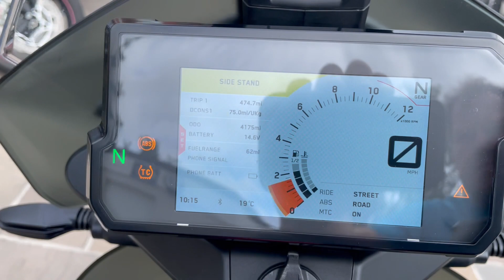KTM 790 ADVENTURE ONLY 4000 MILES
July 2020 KTM 790 Adventure,only 4,173 miles with 2 services in the book,last service at 3,164 Miles,Stunning example that doesn't look to of done much adventuring !,supplied with all the books and2 keys, finance and part exchange welcome, viewing by appointment only, nationwide delivery available,hpi clear,bikes bought nationwide, White